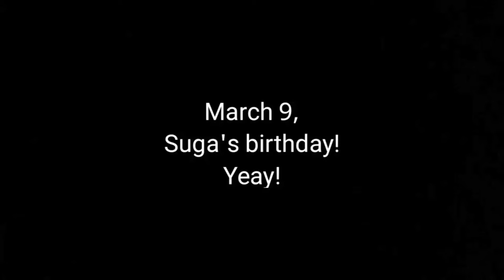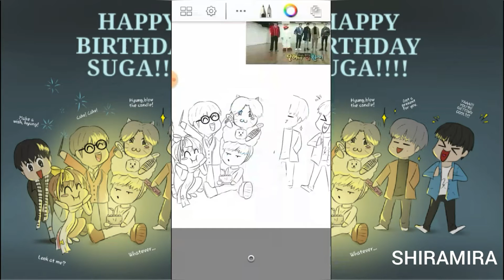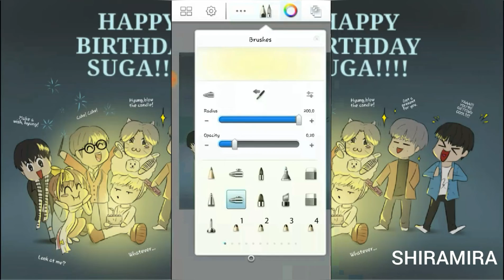Birthday Boy Suga BTS (Chibi) [SPEEDPAINT]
Happy birthday, suga! Sorry i didn't draw realism..I have no time to draw it so i draw it simple..😅

Credit to : None

Real time : 3 hour and 4 minute
Software : Sketchbook for galaxy
Screen recorder : DU Screen Recorder
Song : IKSON - Remember from Inshot